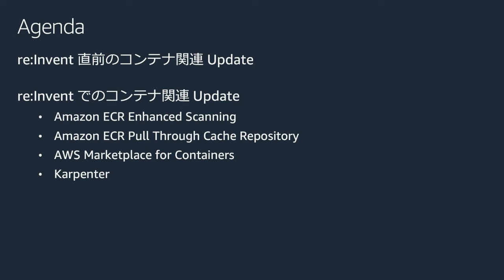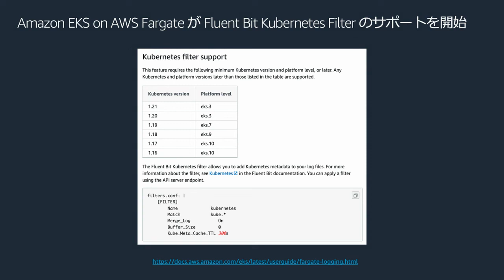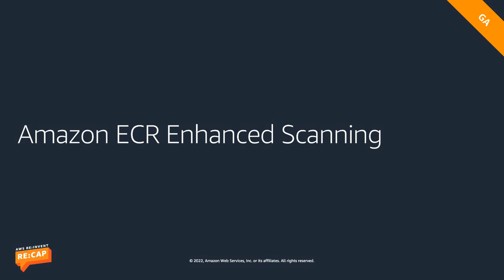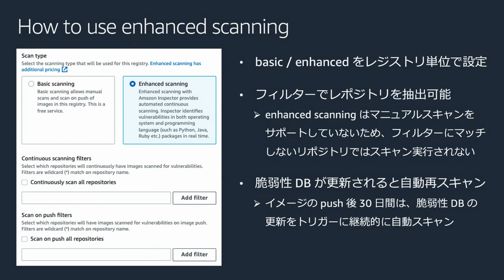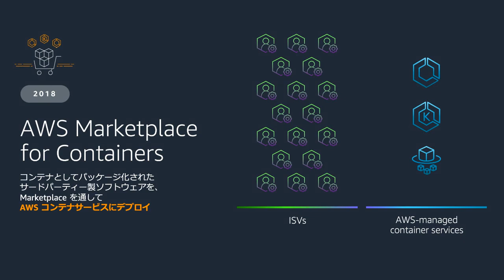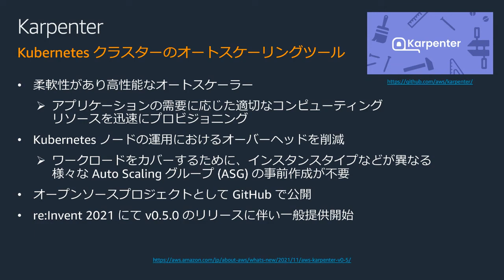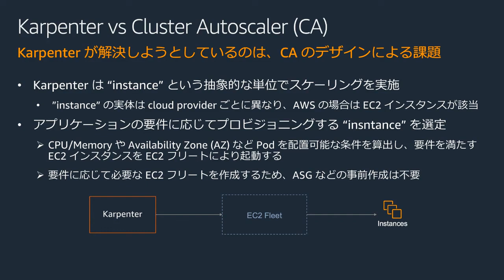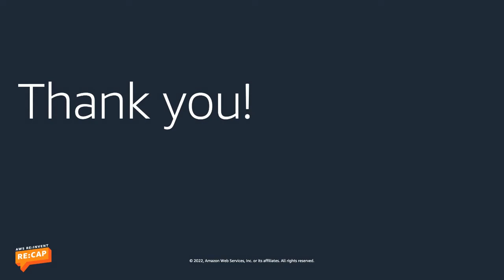サービスアップデート Containers 編：Container Services re:Cap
re:Invent 2021 およびその前後で発表された Container サービスのアップデートについて情報をお届けいたします。